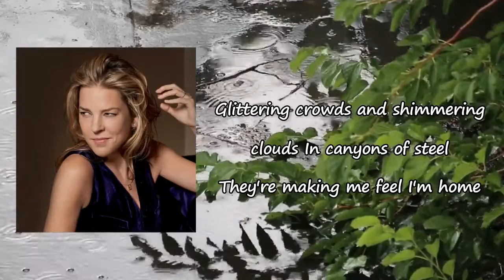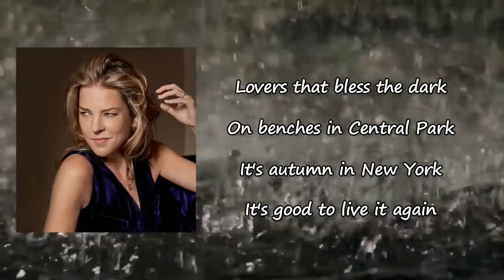Diana Krall - Autumn In New York lyrics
Songs: Autumn In New York by Diana Krall
Album

Autumn In New York Lyrics:

Autumn in New York
Why does it seem so inviting?
It spells the thrill of first-nighting
Glittering crowds
And shimmering clouds
In canyons of steel
They're making me feel
I'm home
It's autumn in New York
That brings the promise of new love
Is often mingled with pain
Dreamers with empty hands
May sigh for exotic lands
It's good to live it again
Lovers that bless the dark
On benches in Central Park